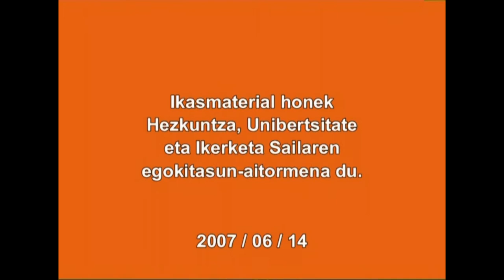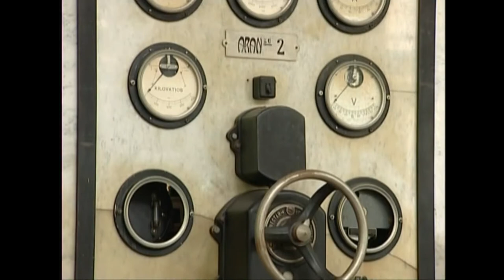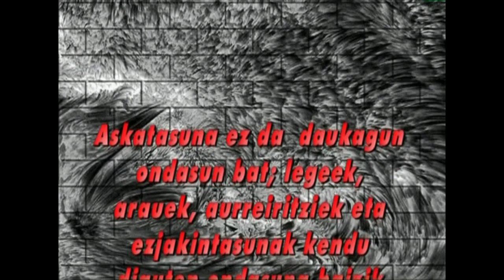(EB)-3.-Energiaren Bidea.3.1. Gaurko gizartean